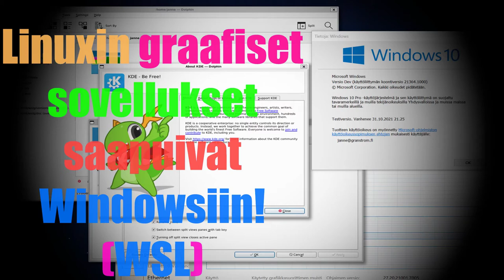WSL2 Tukee nyt graafisia sovelluksia. Ajatuksia Windowsin tulevaisuudesta.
Microsoft on julkaissut melkoisen suuren päivityksen, sen Windows subsystem for Linux -käyttöjärjestelmälaajennukseensa. WSL2 on saanut tuen Linuxin graafisille sovelluksille!

Linuxin ajaminen on nyt Windowsissa entistä kätevämpää.

Mikä WSL2?
Windowsin WSL2 (Windows Subsystem for Linux v2) (huom. jatkossa WSL) on käyttöjärjestelmä laajennus, joka mahdollistaa Linux käyttöjärjestelmän ajon, natiivissa ympäristössä, vaikkei se välttämättä siltä heti kuulostaisi. Windows sisältää Linux kernelistä erityisen version, joka mahdollistaa reaaliaikaiset toiminnot WSL:lle, eli kyse ei ole niinkään virtualisoinnista, ainakaan sen perinteisessä merkityksessään.

Aikaisemmin kuitenkin (ja Windowsin stabiilissa versiossa edelleen), WSL:ssä pystyi ajamaan vain, Linuxin terminaalisovelluksia, ellei asentanut niin sanottua bridge -sovellusta väliin, tämä piirsi X11 ympäristön ruudulle ja kuunteli taustalla, WSL:n pyyntöjä piirtää sovellus X11 ympäristöön. Nämä kyllä toimivat mutta olivat osaltaan melko hämäriä räpellyksiä.

Nyt voimme kuitenkin luopua näistä kolmansien osapuolien bridge -sovelluksista ja luottaa Microsoftin ja WSL:n omaan tulkintaan graafisten sovellusten piirtämisestä Windowsille.

Testausta:
Mitä olen nyt nopeasti testannut tuoreinta WSL päivitystä, Järjestelmä toimii. Itse asiassa tuossa yllä oleva video on luotu kdenlive videoeditorilla, jota on ajettu WSL:n kautta.

Editori osasi jopa käynnistyä GPU, eli grafiikkaohjainta hyödyntävässä tilassa mutta kuten myös perinteisessä Linux ympäristössä, ei se toiminut tarpeeksi vakaasti myöskään WSL:ssä, joten puhtaasti CPU-pohjaisessa ympäristössä sitä myös WSL:ssä ajoin. Videon valmisteleva rendereöintivaihe, kuitenkin oli hieman hitaampaa kuin perinteisessä Linuxissa ajaessa.

Kdenlivestä on olemassa myös virallinen Windows binääri ja hauska olikin huomata, että Windowsin binääri sekä WSL olivat rendereöinti ajoissa suunnilleen samoissa lukemissa.

WSL:n kautta ajetut graafiset sovellukset, olivat kuitenkin hieman tönkköjä, tämä tuli esiin esimerkiksi siirtämällä sovellusikkunoita ruudulla, ne tuntuivat ikään kuin painavimmilta, tämä johtunee kuitenkin sovellusten peilaamisesta ns. ”remoteApp” tilaan, joka ilmeisesti on Microsoftin kehittämä tapa, jossa tuo niin sanottu siltaus graafisten sovellusten näyttämiseksi tapahtuu (WSLg), tätä ei ole kovin hyvin ainakaan toistaiseksi optimoitu ja onkin hyvä muistaa, että tämä päivitys on hyvin tuore ja on saatavilla vain Windowsin Insider dev-buildeihin.

En tehnyt tarkempaa tieteellistä mittausta vielä mutta ehkä myöhemmin tämän vielä teen.

Itse asiassa graafiset sovellukset ajetaan jo nyt Microsoftin omassa Linux käyttöjärjestelmässä (CBL-Mariner), joka on sisällytetty Windowsin tuoreimpaan Insider versioon, tätä Linux versiota, ei kuitenkaan ole tarkoitettu toimimaan kuten yleisimmät Linux jakelut, vaan se toimii perustana muun muassa Azure alustalla sekä

Miksei tästä puhuta laajemmin?
WSL:n päivitys merkitsee todella suuria asioita ja onkin hieman kummallista, miksei Microsoft ole pitänyt tästä suurempaa meteliä? Toimintoa kuten koko WSL projektia pidetään edelleen ”kehittäjille” suunnattuna toimintona, tällä markkinointistrategialla ei ole mielestäni mitään pointtia.

Microsoft teki sen mitä monet odottivat Linux maailmalta, eli tarjota näiden kahden maailman yhdistävä tekijä, Linuxin Wine ei yksinkertaisesti pysty tarjoamaan tukea suurille Windowsissa pyöriville sovelluksille, kuten vaikkapa Adoben työkaluja. Koko tämä asetelma on siten melko pervo, luulisi että yhteisönä avoin lähdekoodi olisi saanut aikaiseksi jotain parempaa.

On toki totta se, että käännös Microsoftin puolelta oli helpompaa, he ottivat vapaasti käytettävissä olevan Linuxin ytimen ja tunkivat sen omaan käyttöjärjestelmäänsä ja oho, Windows tukee WSL:n kautta Linux sovelluksia ns. natiivisti. Wine taas joutuu itse ”arvaamaan” kuinka Windows toimii, Microsoft ei tue Wineä tässä suhteessa laisinkaan.

Asetelma on siis varsinkin Linuxin käyttäjän näkökulmasta melko pervo mutta otan tämän muutoksen kuitenkin iloisesti vastaan.

Windows, tuleeko siitä Linux jakelu?
Periaatteessa tulee tai se on jo, kunhan WSL2 laajennus tai CBL-Mariner tulee korvaamaan kokonaisuudessaan sen mihin Windows perustaa itsensä tällä hetkellä ja miksei niin tulisi lopulta käymään, yllä olevalla videolla käyn tästä keskustelua itseni kanssa enemmänkin, joten muista ainakin kuunnella se.

Microsoft on julkaissut teknisen artikkelin siitä, kuinka WSLg toimii, ehkä tämä olisi pitänyt lukea ennen kuin kiirehdin tekemään tuon videon ;)